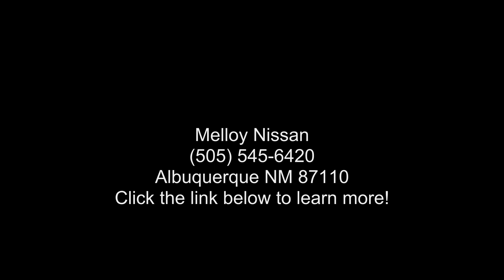2022 Nissan Sentra SV - Melloy Nissan - Albuquerque, NM 8...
New 2022 Nissan Sentra SV, brilliant silver metallic exterior, charcoal interior, 4, xtronic cvtr (continuously variable transmission), fwd, 0 miles, Stock S26296, VIN: 3N1AB8CV0NY236748,